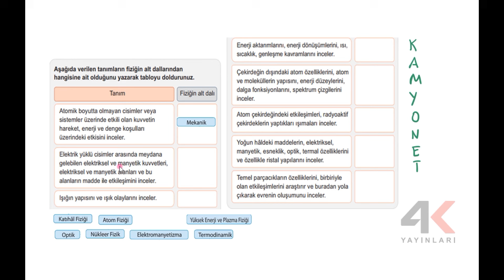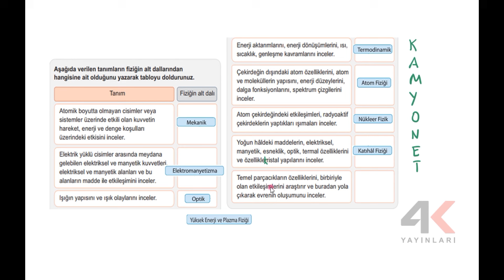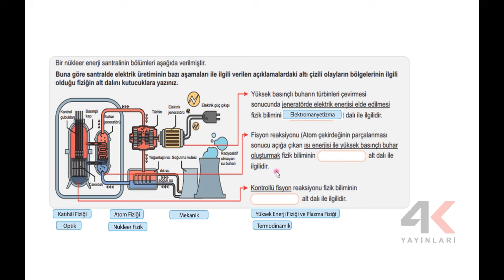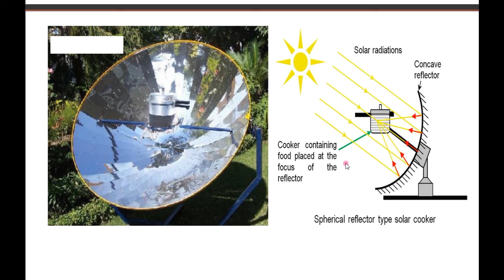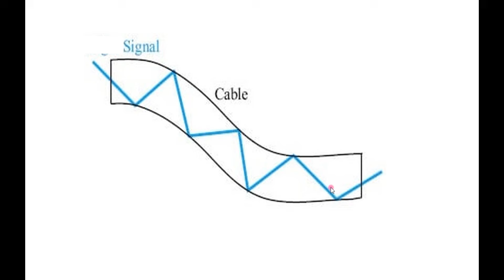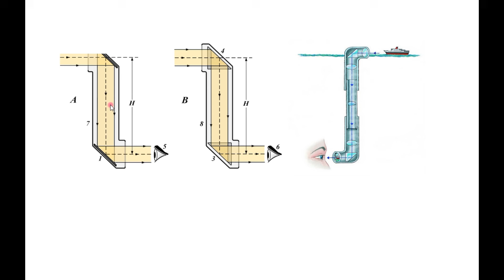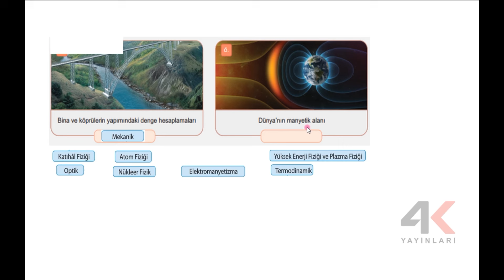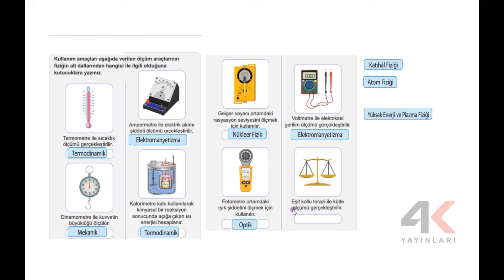9. Sınıf Fizik ESB Ünite 01 Fizik Biliminin Alt Dalları Etkinlik Çözümleri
9. Sınıf Fizik ESB Ünite 01 Fizik Biliminin Alt Dalları Etkinlik Çözümleri

🎞 Soru Listesi
▶ 00:00:00 Bölüm
▶ 00:00:00 Etkinlik 1
▶ 00:02:09 Etkinlik 2
▶ 00:03:05 Etkinlik 3
▶ 00:05:13 Etkinlik 4
▶ 00:06:59 Etkinlik 5
▶ 00:09:08 Etkinlik 6
▶ 00:14:08 Etkinlik 7
▶ 00:16:41 Etkinlik 8